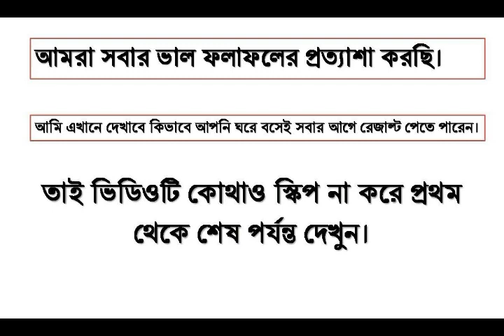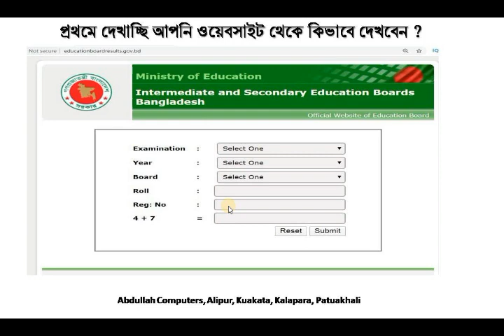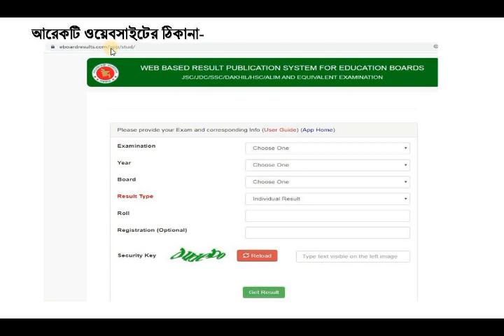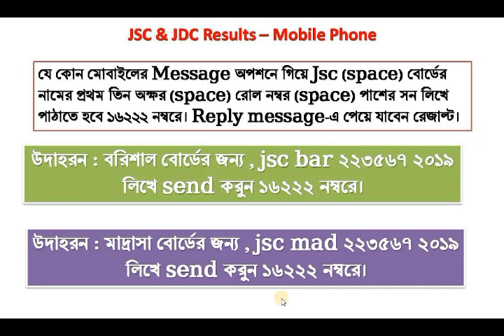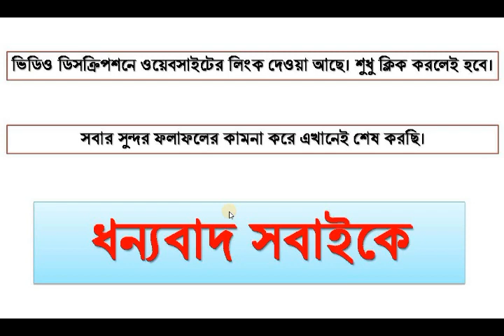JSC / jdc Result Published 2019 || 🔥 সবার আগে দেখুন... কিভাবে বের করবেন ? বিস্তারিত......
for better continue with my channel. Thank you.

In This Video I will show how to get JSC Result 2019.Junior School Certificate in Bangladesh. Result will published on 31 December 2019 and  available in this website.
all board jsc & jdc results, JSC, JDC, 2019, 2019 results,